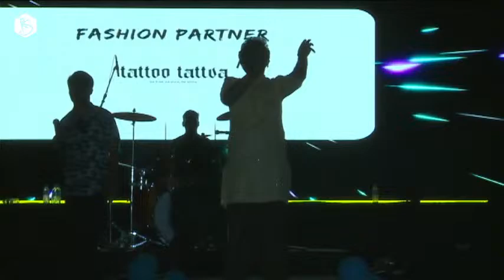Host Show by SASTRA Music Team | Kuruksastra 2024 | SASTRA University